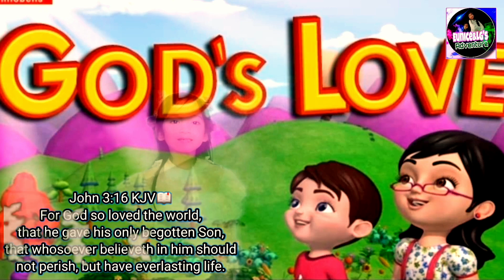First Place: God's Love by LG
Hi, Welcome to our Chanel Eunice&LG's Adventure.